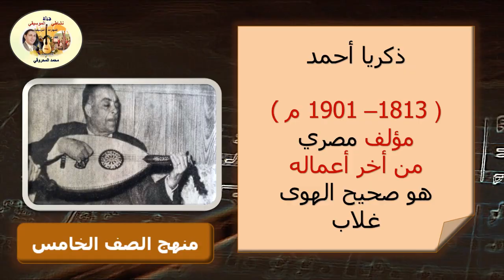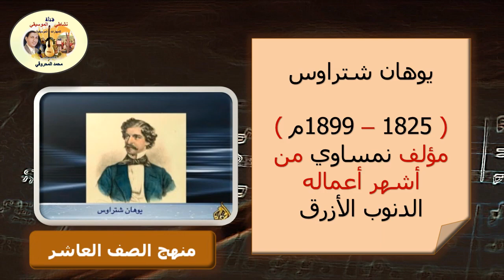شخصيات موسيقية - تمهيد درس رياض السنباطي - الصف العاشر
يتناول التقرير نبذة عن جميع الشخصيات التي تم دراستها في السنوات السابقة